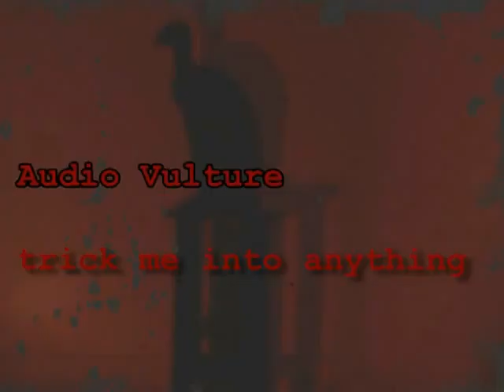Audio Vulture trick me into anything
Song by Audio Vulture ( Ben Davis/ BlacklistAV), video by April Gibson (Sadie N. Technicolor), From the album The Naked World of Coulouris Vera Day